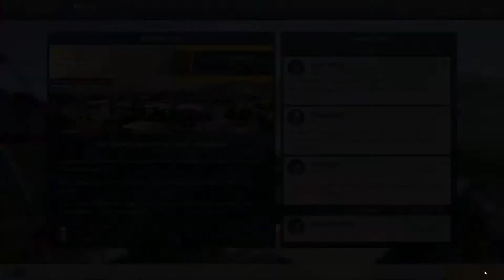Wir denken an die Fahrermeisterschaft #119 -Motorsport Manager- [Deutsch] [HD]